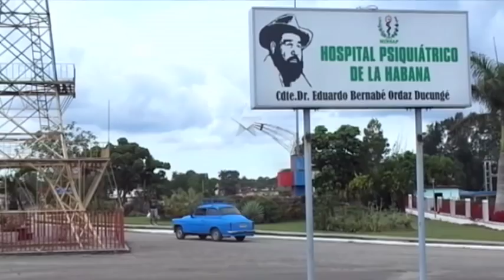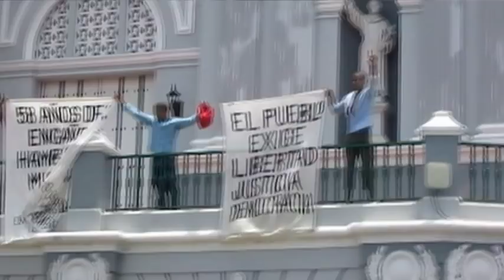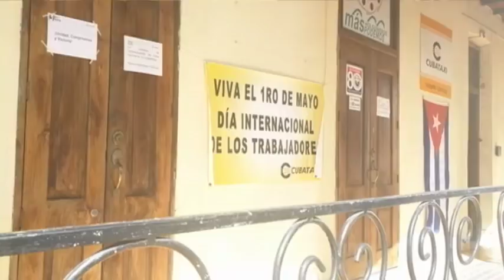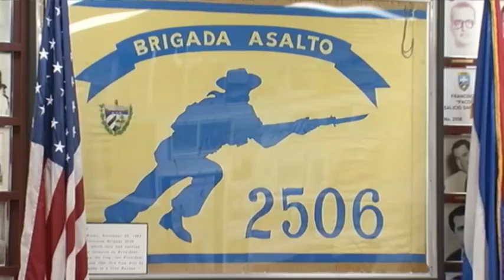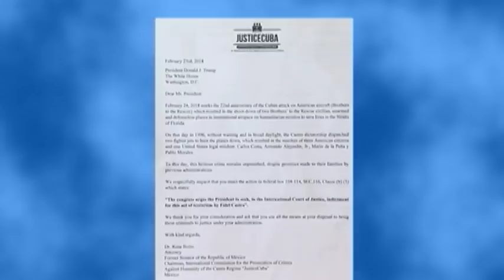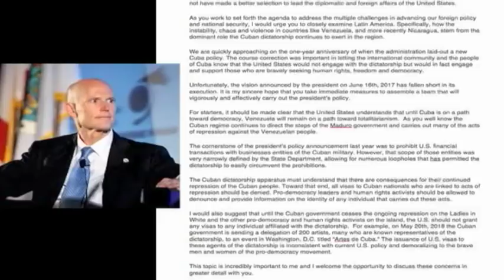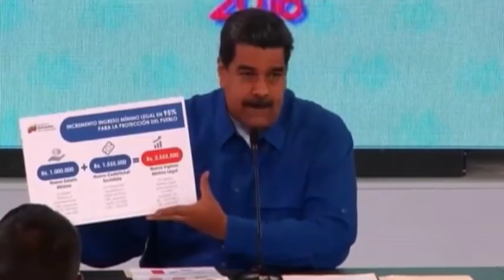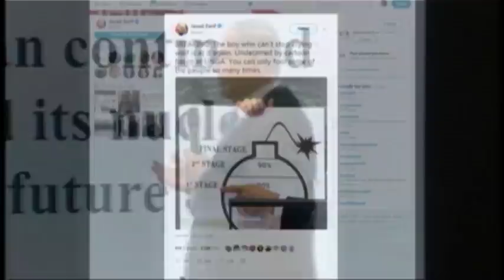Noticiero Antena Live | 5/1/2018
Antena Live, noticias de Cuba y el mundo, deportes, arte, entretenimiento y reportajes especiales. Karen Caballero y Alfredo Jacomino presentan Antena Live, tu conexión al mundo.